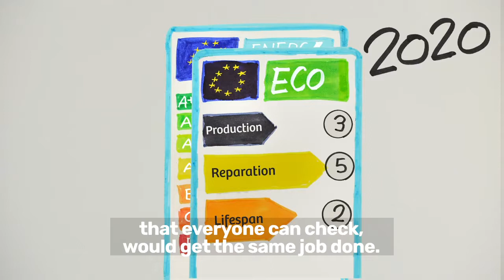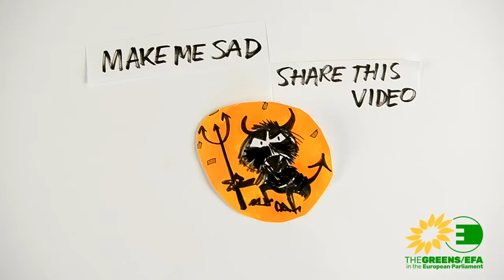Mandatory labelling on products and end to premature obsolescence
The European Parliament adopted our MEP David Cormand
report for a more sustainable EU single market!
Mandatory labelling on products sustainability, durability, repairability, and end to premature obsolescence will bring EU closer to CircularEconomy